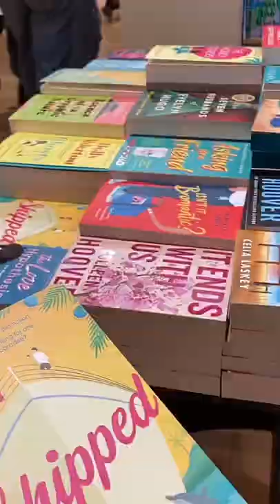Book Shopping tiktok bookswithnish